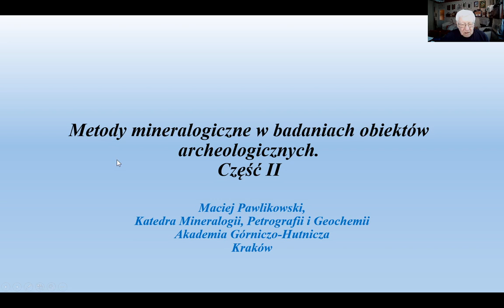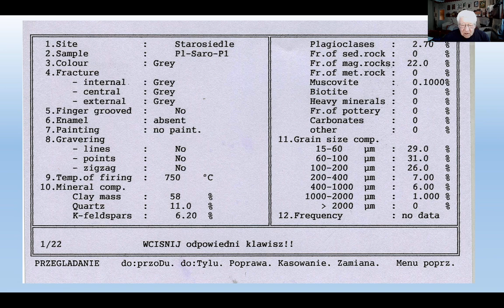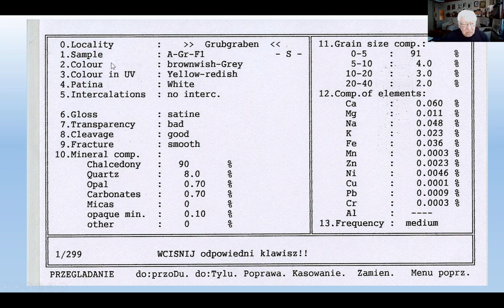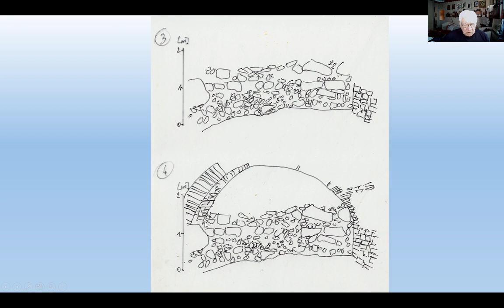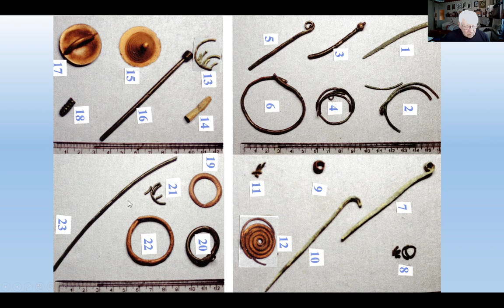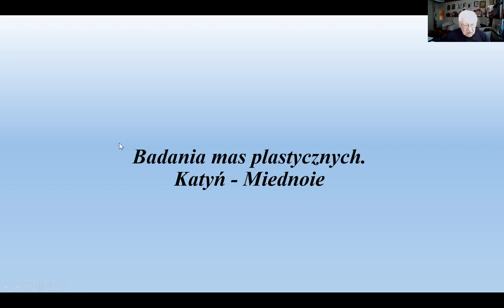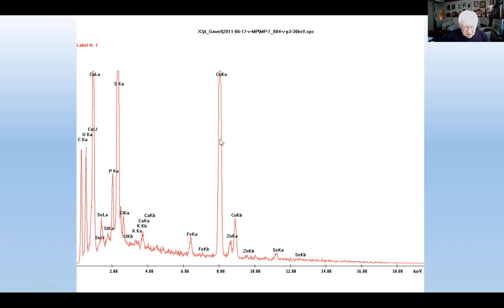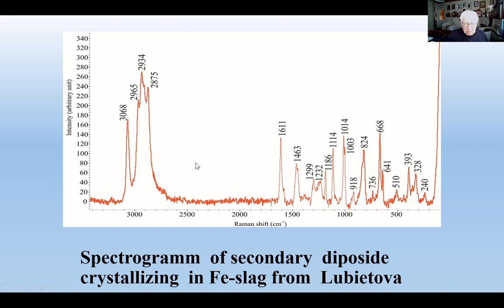Wykład 117. Metody pomocnicze w badaniach stanowisk archeologicznych. Część II.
Przedstawiono dalsze metody strosowane w badaniach obiektów archeologicznych